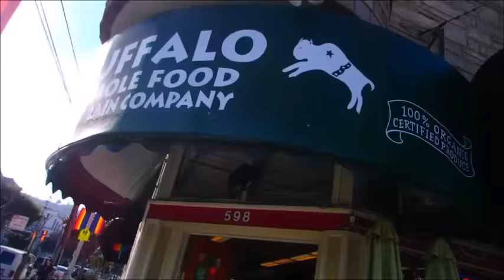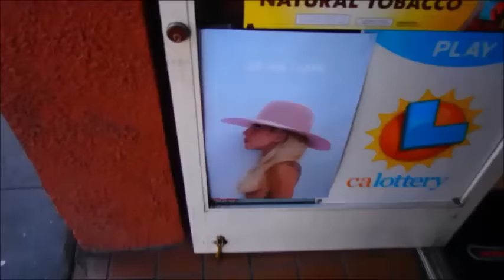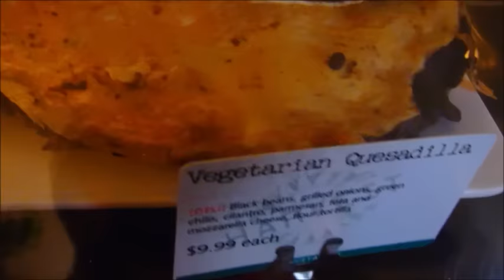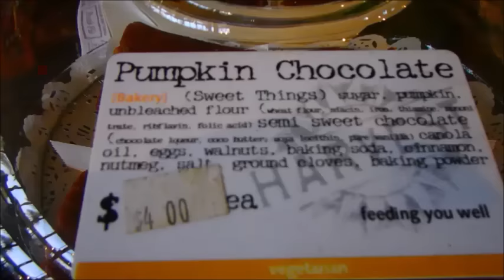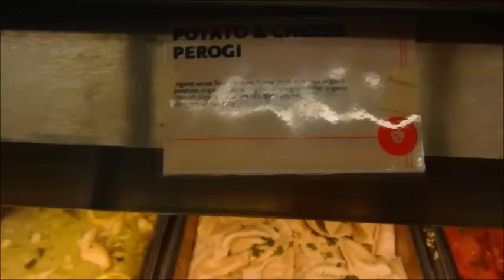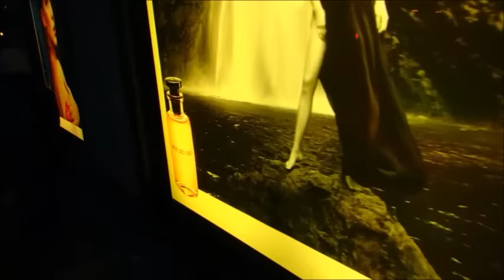США.БЛЕСК, НИЩЕТА, СЕКС 😊Без КОММЕНТОВ😊САН -ФРАНЦИСКО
МАГАЗИН ДЕТСКИХ ВЕЩЕЙ ИЗ США, ИНСТАГРАМ

БРЕНДОВЫЕ ВЕЩИ ИЗ США ДЛЯ ВЗРОСЛЫХ